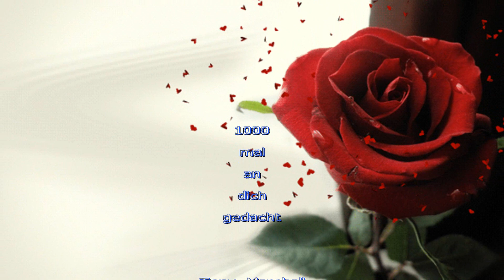1000 mal an dich gedacht***Tony*Marshall***